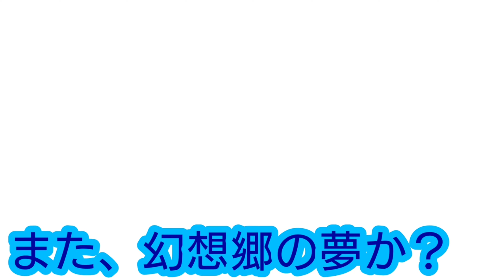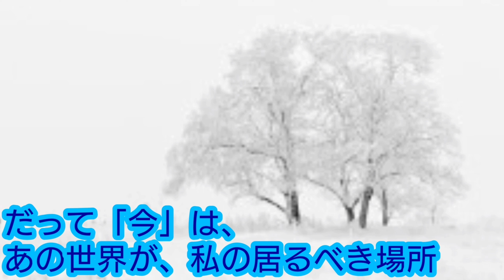【ゴールデンウィーク企画】「チルチノ一挙放送」第2期(Part2)